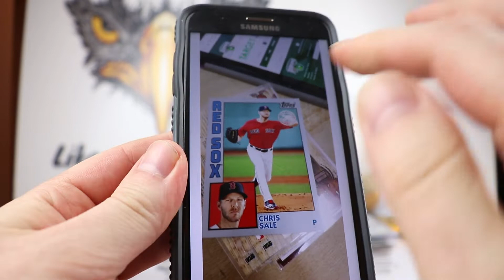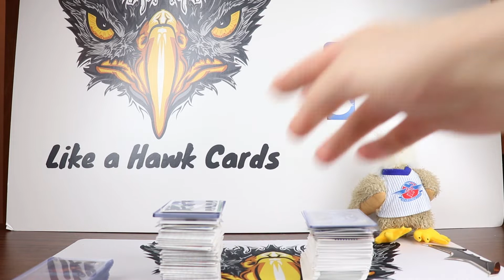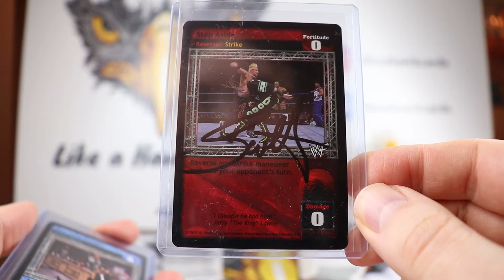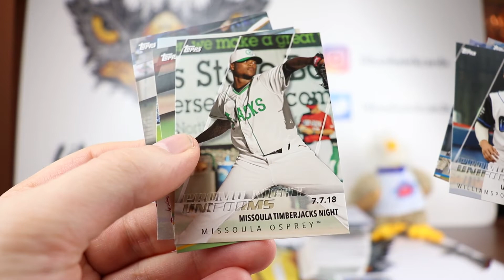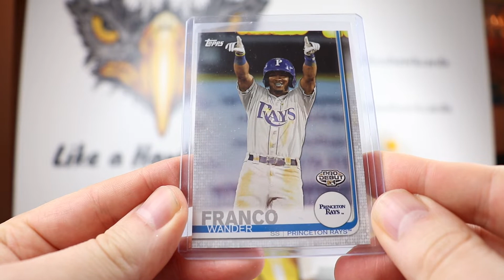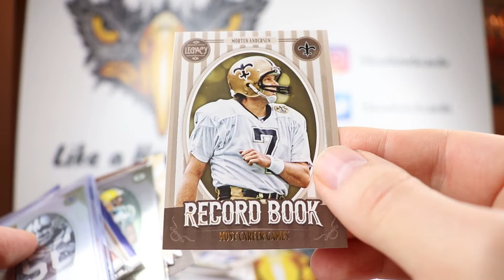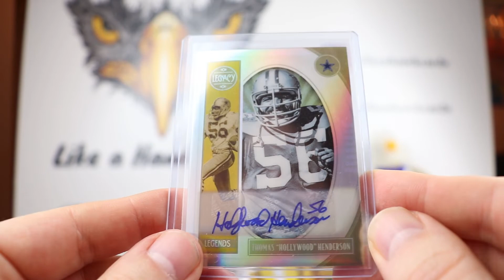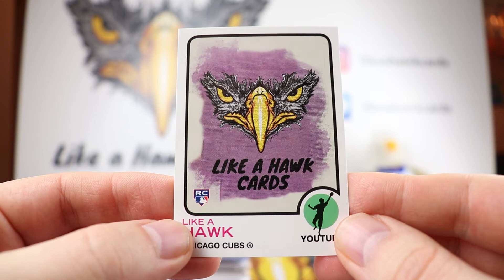Just the Hits - Weekly Recap of the Channel's Hits - Raw Deal, Pro Debut, Legacy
This is Just the Hits, my weekly recap of the channel's hits throughout last week.  It's a great way to catch up if you don't have a lot of time.  I started off the week by calling an audible.  WWE Undisputed was pushed back for the second year in a row.  I decided to show off my title belt and autograph PC from Raw Deal.  I opened a hobby box of 2019 Topps Pro Debut on Thursday, pulling a sweet SP.  Finally, I opened a hobby box of 2019 Panini Legacy, a new mid-tier set for football fans.  And I debut a card you can get for free as a thank you.  Enjoy!